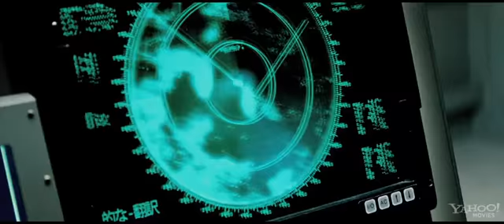Battleship (2012) Official trailer [HD]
Battleship
(2012)